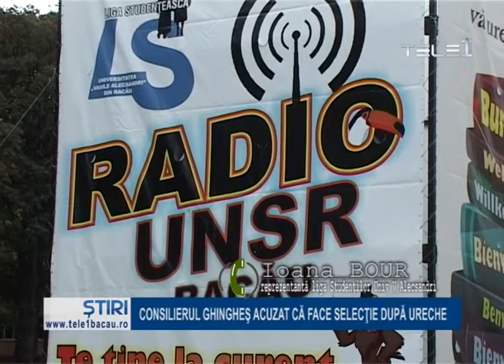Consilierul Ghingheş acuzat că face selecţie după ureche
Un scandal de amploare e pe cale să se producă între mai multe segmente ale societăţii civile care reprezintă tinerii din municipiul Bacău. Motivul îl reprezintă modul cum a fost realizată selecţia tinerilor care vor participa la Jocurile de la Ruhr.